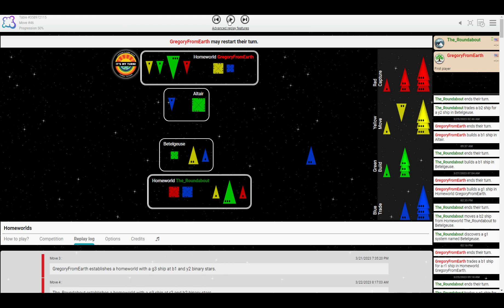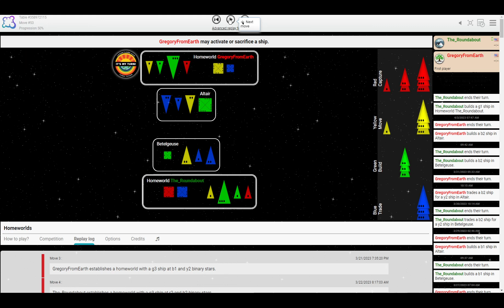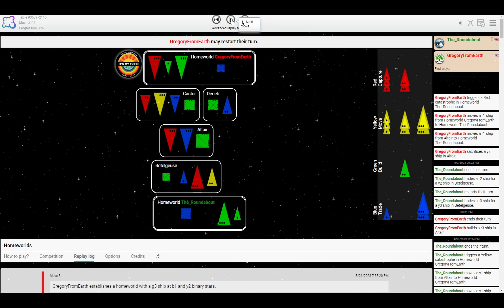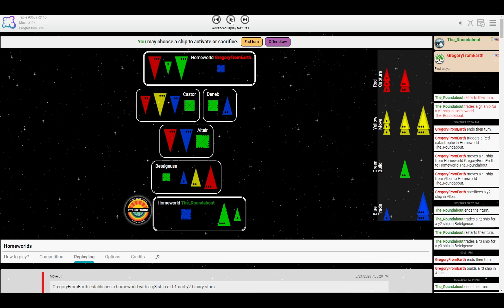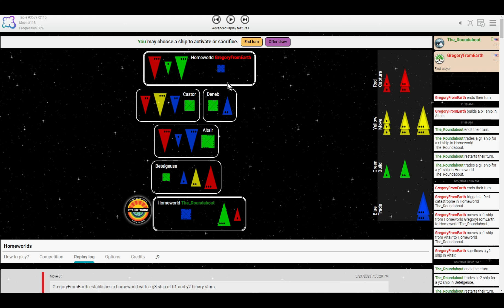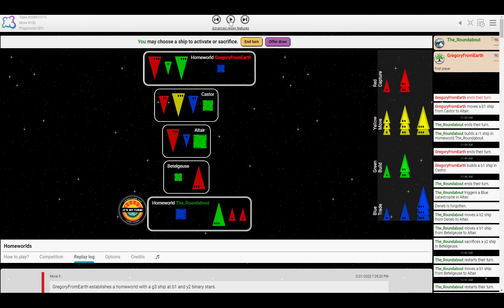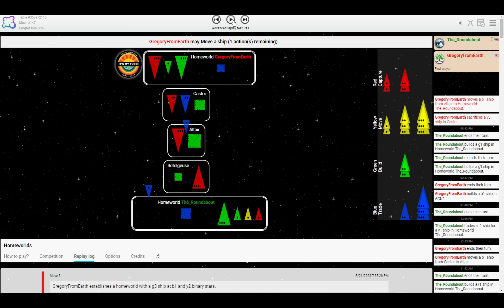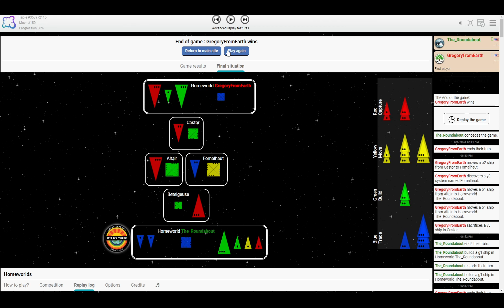GregoryFromEarth vs The_Roundabout - Both long names!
Replay

If you'd like to buy me a sandwich through Ko-Fi, you can do that here (If you'd like to be credited on my supporter screen, let me know what to call you :-D )